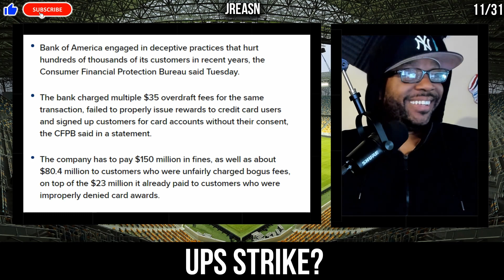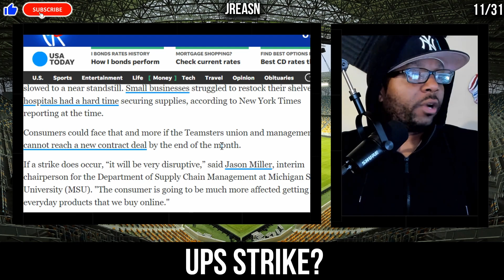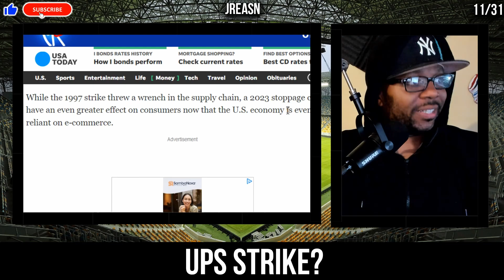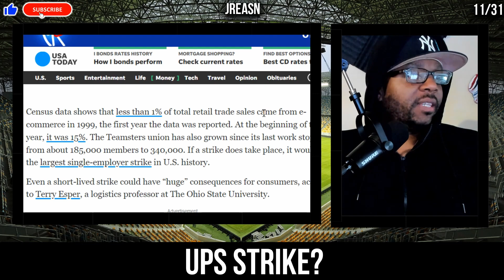Potential Strike by UPS Workers: What It Means for Your Packages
In the event of a strike by UPS workers, similar to the one in 1997, there could be significant consequences for both consumers and the delivery of packages. During that previous strike, FedEx and the postal service struggled to manage the increased workload, causing delays and disruptions across the nation. This time around, if the Teamsters union and UPS management fail to reach a new contract deal by the end of the month, consumers could face even greater challenges.

Jason Miller, the interim chairperson for the Department of Supply Chain Management at Michigan State University, warns that a strike would be highly disruptive. Everyday products purchased online would be significantly impacted, affecting the average consumer. The potential strike looms large, as the Teamsters Union represents over 300,000 UPS drivers and warehouse workers. Should a strike occur, it would become the largest single-employer strike in U.S. history.

The reliance on e-commerce has grown exponentially since the 1997 strike, amplifying the potential impact on consumers. In 1999, e-commerce accounted for less than 1% of total retail trade sales, but as of this year, that number has risen to 15%. Moreover, the Teamsters union has also increased its membership from around 185,000 to 340,000 since the last work stoppage. Therefore, the consequences of a strike, even if short-lived, could be immense.

Terry Esper, a logistics professor at The Ohio State University, emphasizes that UPS plays a pivotal role in the market, delivering almost 25 million packages daily and about a quarter of all U.S. parcel volume. Any disruption in this capacity, even for a day, would have significant ripple effects throughout the supply chain.

Experts outline several potential effects consumers might experience during a strike:

Slower delivery times: If a strike occurs, expect longer wait times for package deliveries, particularly in rural areas and for smaller retailers heavily reliant on UPS. FedEx has announced its intention to prioritize existing customers, which means customers switching from UPS to FedEx may encounter difficulties in getting their packages promptly.

Supply chain disruptions: Spare parts for motor vehicles, healthcare supplies, and various industries relying on UPS shipments may encounter difficulties in obtaining necessary items. Wholesale companies manufacturing medical devices and supplies heavily depend on UPS. Additionally, industries like farming and construction that rely on UPS for spare parts may face supply chain issues.

Higher shipping costs: Shipping costs could potentially rise due to a strike. Even if delivery companies do not immediately increase their rates, UPS customers may need to turn to higher-priced alternatives or pay for expedited shipping to compensate for lengthened delivery times.

In light of these potential disruptions, consumers can take some steps to mitigate the impact:

Consider batch shopping: Buying items in larger quantities can help reduce delivery lags during a strike. Shopping from companies that do not rely on UPS can also minimize wait times.

Shop in-person or opt for pick-up: If possible, consider shopping in physical stores or choose the option of pick-up to avoid delayed deliveries. This may be more feasible during the warmer summer months.

Kingshuk Sinha, a supply chain and operations professor at the University of Minnesota, notes that the timing of a potential strike during the summer could offer some advantages. Consumers can take advantage of the opportunity to enjoy the shopping experience in person if necessary.

A strike by UPS workers could have far-reaching consequences for consumers and package deliveries. Slower delivery times, supply chain disruptions, and potentially higher shipping costs are all likely outcomes. By being proactive and considering alternative options, consumers can navigate potential disruptions more effectively.